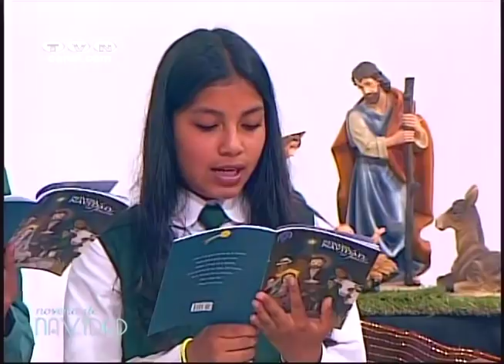NOVENA DE NAVIDAD 2018 - DÍA 6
Tvn Canal 2018. Sexto Día. Participa la Unidad Educativa Las Lomas.